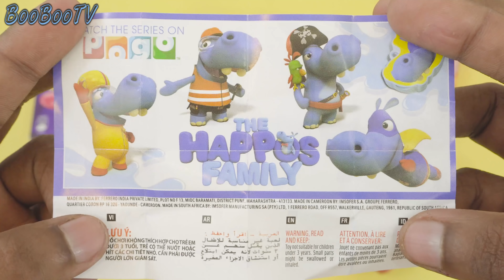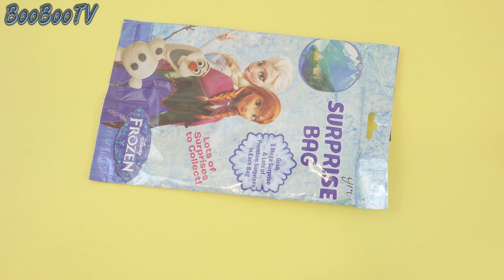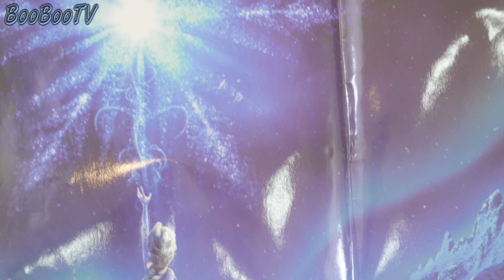Kinder Joy And Some Other Surprise candies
Opening kinder joy and other toy candies surprises, chocolates surprise eggs, flower lollipop, orbit, gems, lickables, surprise ball, monster gems